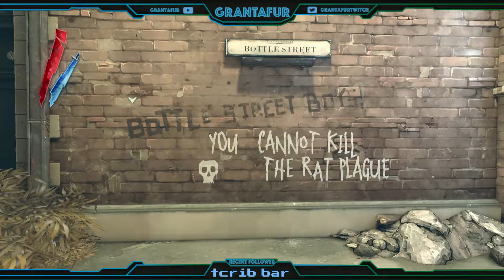Dishonored - Part 2 - Time to begin clearing my name!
Part 2 of my Dishonored play-through. Well got out of prison and made it to the Hound Pit. Now time to hear the master plan on how to clear my name and get the princess back. So who's first on my hit list?